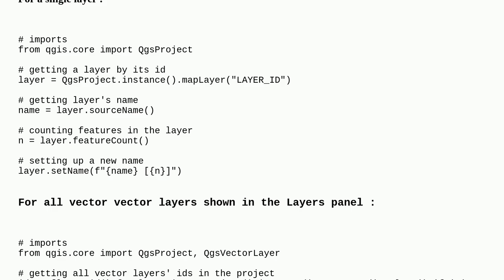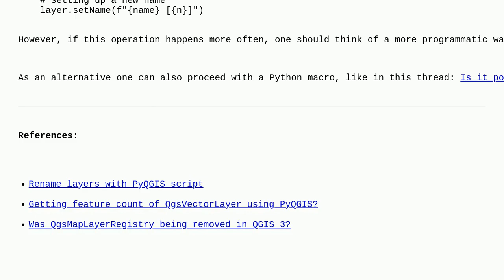Gis: Showing feature count in layer name in QGIS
Showing feature count in layer name in QGIS

A special thanks goes out to the awesome community

  count layers qgis features pyqgis